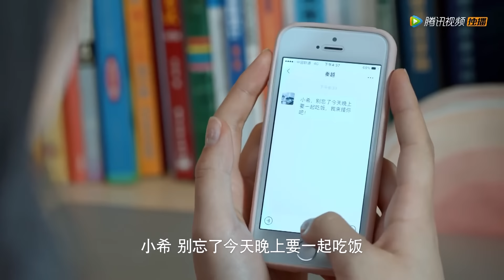窮小子隨手救下摔倒的女子，怎料女子是全球首富的千金，窮小子命運從此改變！【百岁之好一言为定 Forever Love】中国电视剧